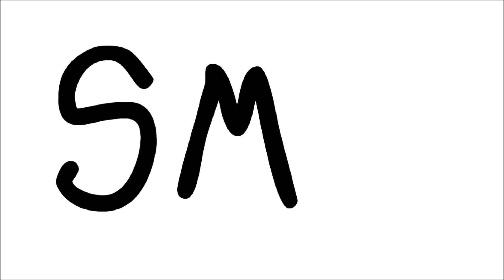Small Talk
Taken from the forthcoming album "Silent Voices".

Stream on Spotify and follow

Sample credits:
AderuMoro: "Have a nice day."